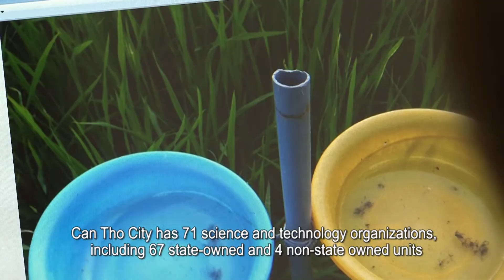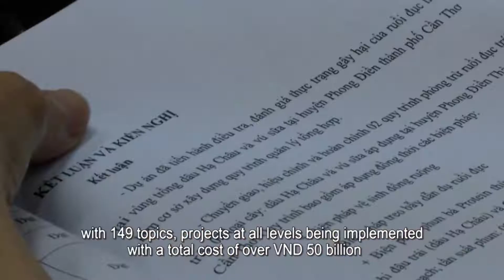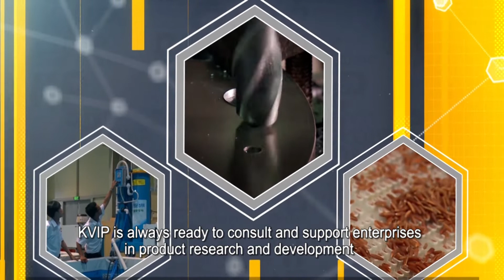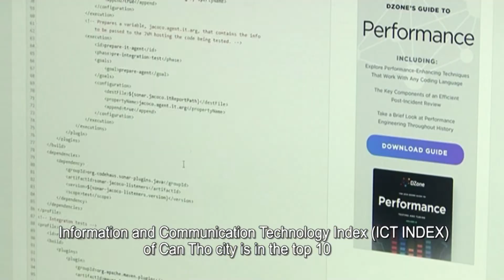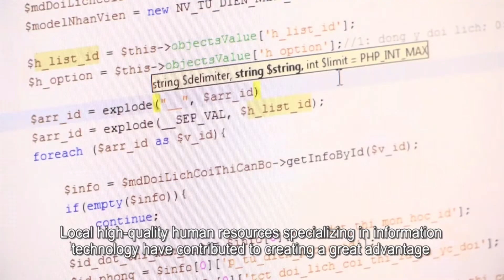Cần Thơ Khoa học công nghệ - Agri-GAP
Nông nghiệp sạch, trách nhiệm vì cộng đồng